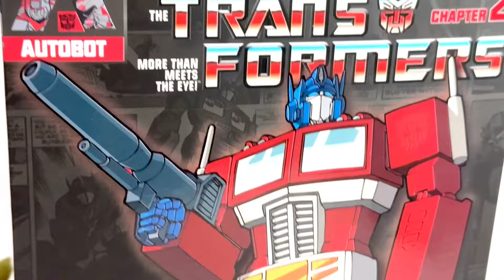Yolopark Transformers Model Kit - AMK PRO Series: OPTIMUS PRIME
It doesn’t transform, boo! Now that that’s out of the way… I. LOVE. THIS. THING.

Sculpt, paint, some Die Cast parts, good set of accessories, outstanding articulation, high quality, premium feeling and tough plastic. $50 price point. This is one of the best Transformers action figures ever. This thing was made with love, even the box art is fantastic. Do we really need another Optimus Prime? If it’s as awesome as this one… Yes, yes we do.